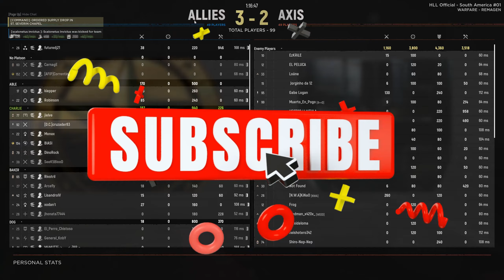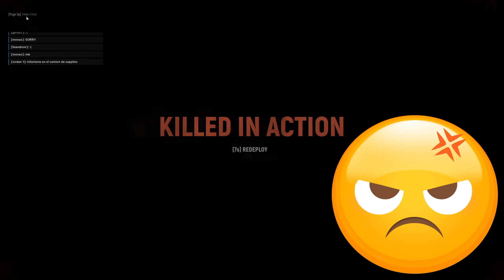Hell let Loose Spanish Gameplay (S.0.S Colina)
Hola Youtuberos y Youtuberas aqui les traigo una partida de Hell, es un resumen corto donde podran ver momentos divertidos en los cuales me vi involucrado. saludos, no dejen de subscribirse y den like, gracias por todo 😃😊😱😋☺🤓😜